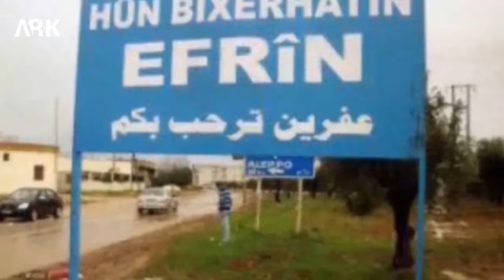Daxwiyaniya Encûmana Îzîdiyên Sûriyê ji bo Efrînê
بيان مجلس ايزيديي سوريا .. بعد مرورعام على غزوة عفرين